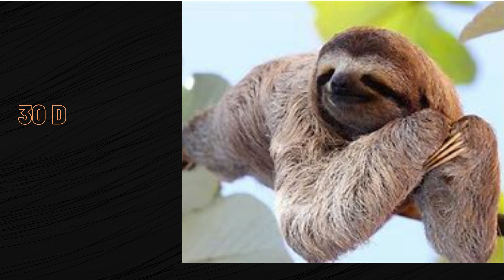10 Rare Facts about Animals | KNOWLEDGE SHOTS WITH ABOORVAN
Hi this is Aboorvan. In this video I have explained about 10 unusual facts about animals.